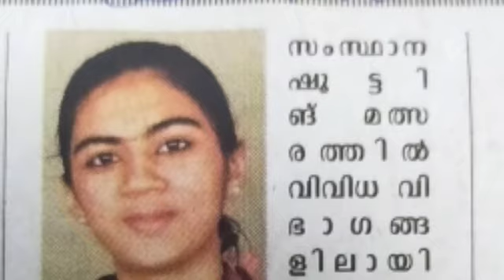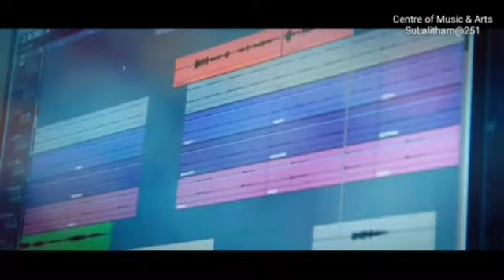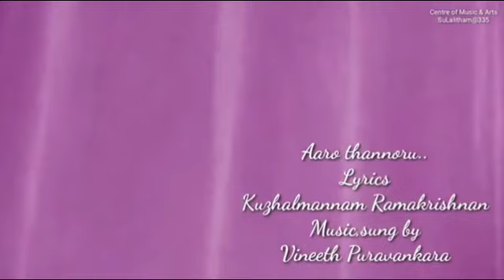SuLalitham Special-favourite songs of Anagha Ramesh, Kerala State Shooting Champion